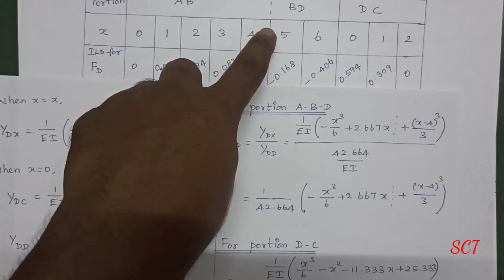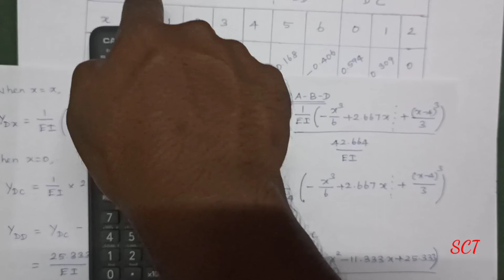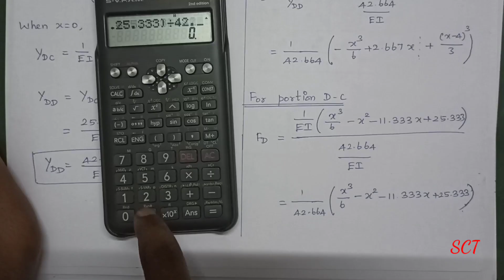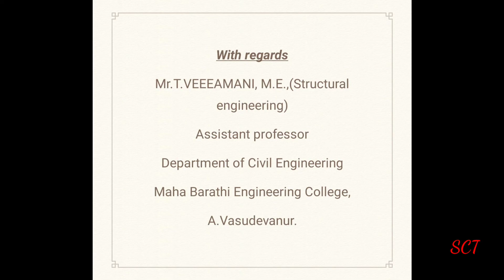influence line for indeterminate structures tamil ILD for shear for at D